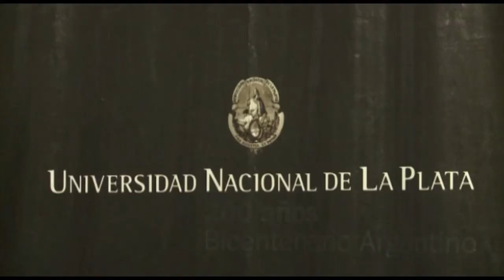Dr. Fernando Tauber - Presentación del libro Hacia el segundo manifiesto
Crónica audiovisual a cargo del Centro de Producción Multimedial (CEPROM) de la UNLP en el marco de la presentación del libro Hacia el segundo manifiesto. Los estudiantes Universitarios y el reformismo hoy. Palabras del entonces vicepresidente de la UNLP y autor del libro Dr. Arq. Fernando Tauber sobre el compromiso personal, político y militante, en los umbrales del centenario de la Reforma Universitaria de 1918. Acompañan el Lic. Raúl Aníbal Perdomo, el entonces Presidente de la UNLP, la Dra. Adriana Puiggrós, ex diputada nacional y el Dr. Ángel Luis Plastino, ex Presidente de la UNLP.